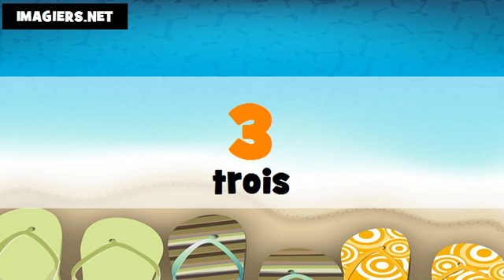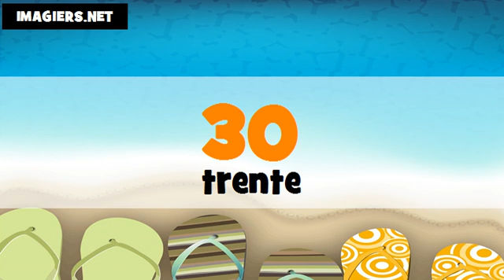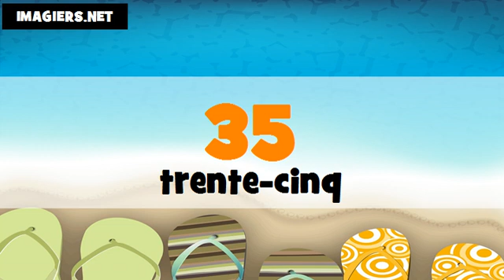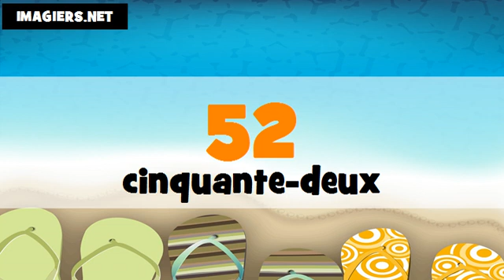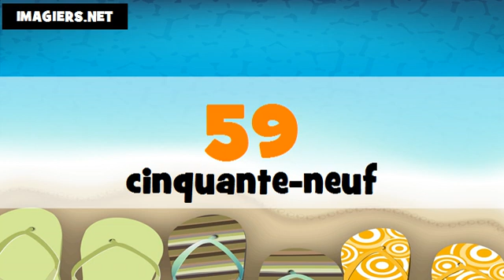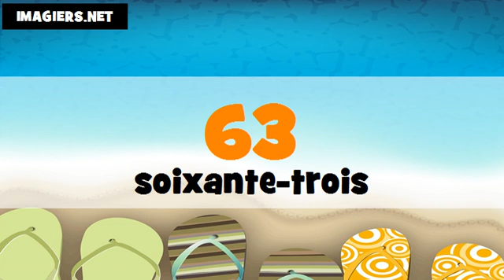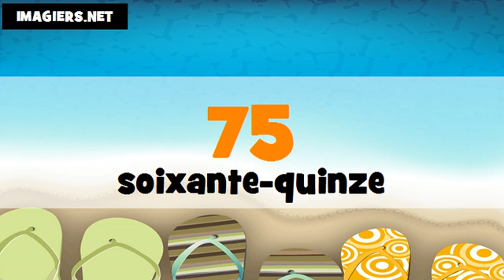Learn French I Canadian + French I Numbers From 1 to 100